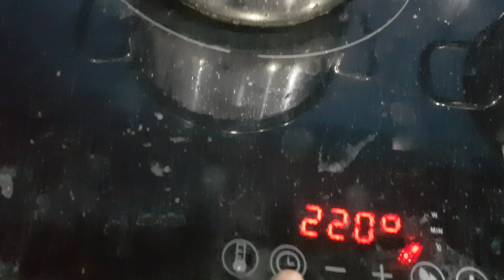Bé sốt cao không hạ, bố sáng suốt dùng quả Quất và Gừng theo cách này để cứu con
*** Hãy đăng ký kênh của chúng tôi để theo dõi miễn phí nhiều video về nhiều lĩnh vực khác nhau cũng như ủng hộ nhóm chúng tôi nhé quý vị, xin trân trọng cảm ơn!